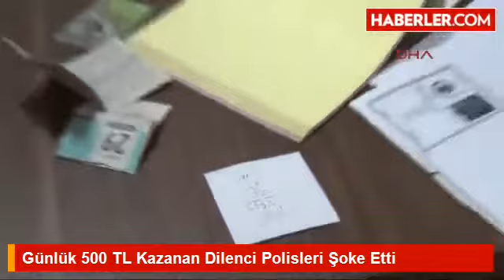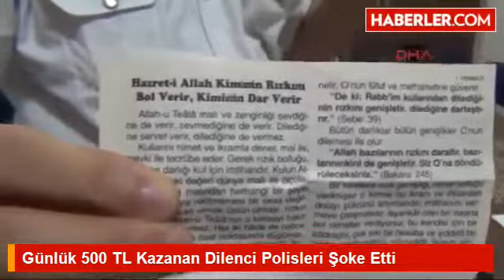Günlük 500 TL Kazanan Dilenci Polisleri Şoke Etti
Adana'dan İnegöl'e gelen bir dilenci zabıta ekipleri tarafından gözaltına alındı. Üzerinde bir günlük hasılatı 500 TL'ye yakın madeni para çıkan Mehmet T., Adana'ya gönderildi.